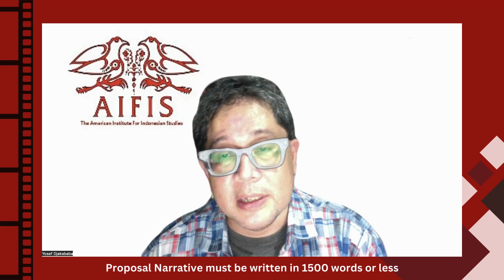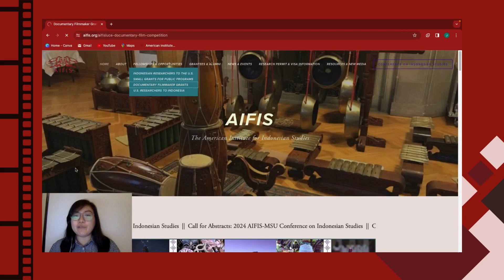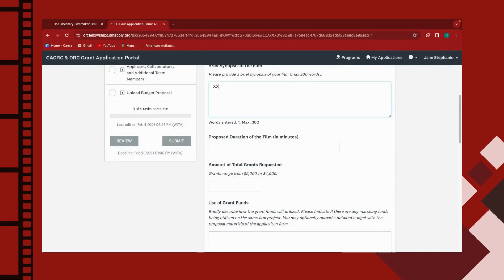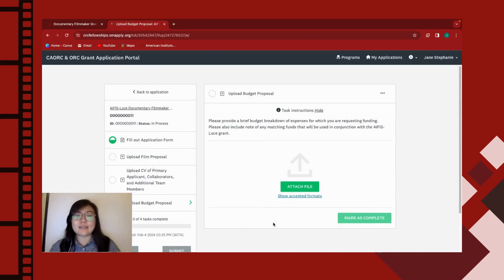Info Session AIFIS Luce Filmmaker Grant